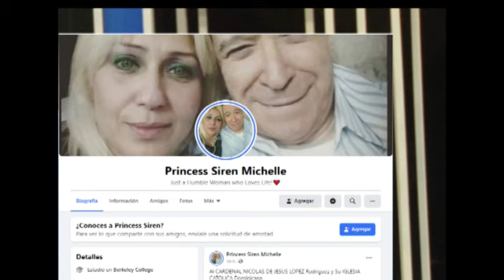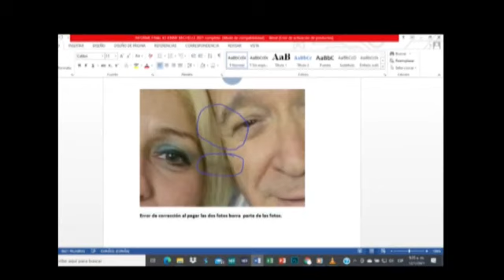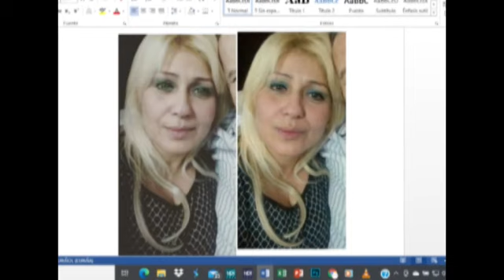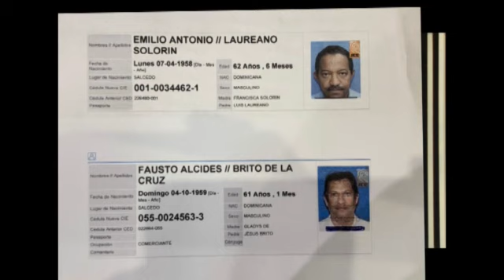CONTUNDENTE RESPUESTA DEL PADRE MANUEL RUIZ A JENNY MICHEL PIMENTEL.